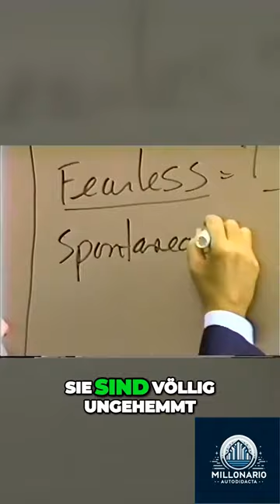Das verborgene Potenzial